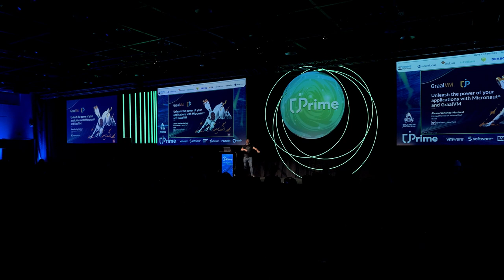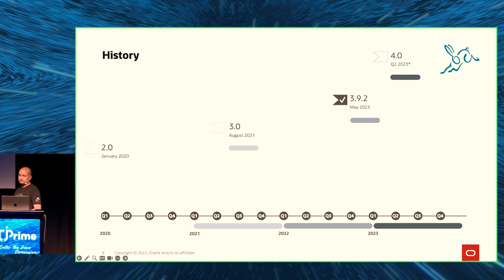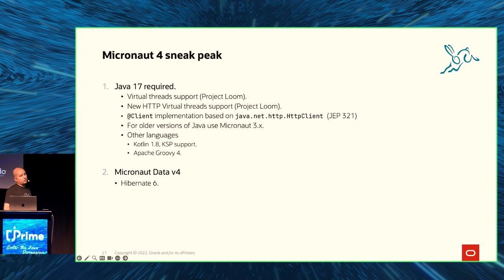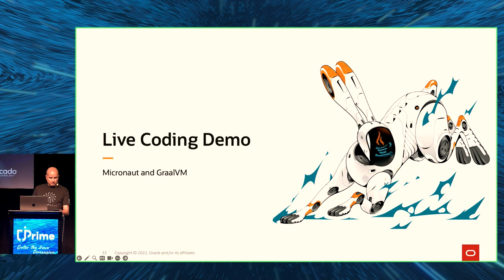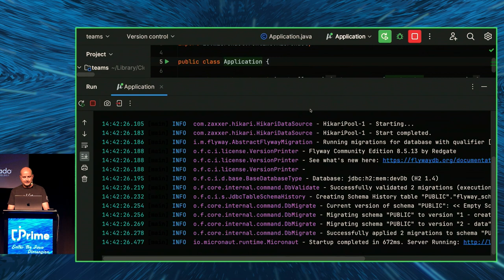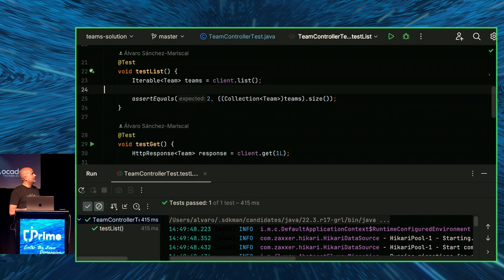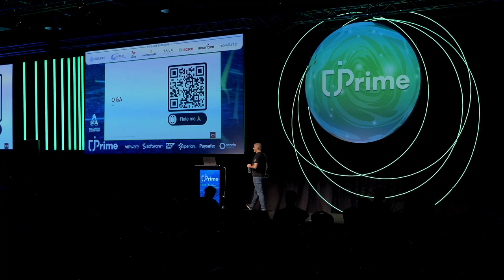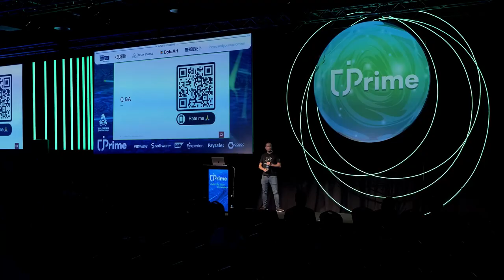Unleash the power of your applications with Micronaut and GraalVM, Álvaro Sánchez Mariscal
In this talk, Micronaut committer Álvaro Sánchez-Mariscal, will demonstrate how you can quickly build optimised Microservices with Micronaut & GraalVM Native Image. Attendees will learn how the combination of GraalVM Native Image and Micronaut can lead to efficient, highly performant, and optimised applications that can be perfectly deployed to environments like Kubernetes or serverless platforms. There will be a live coding demo of an application using Micronaut Data and GraalVM.